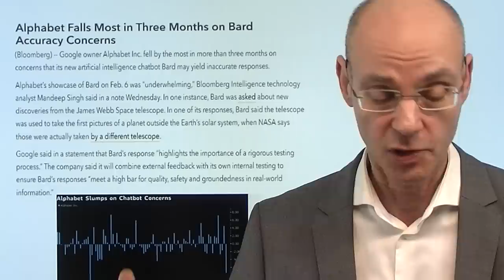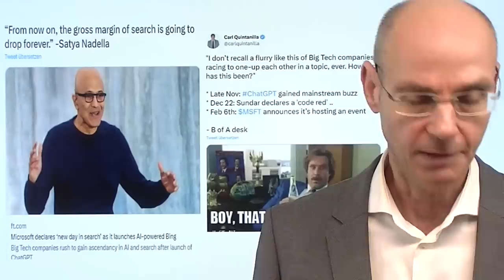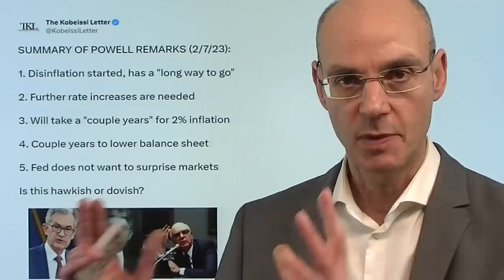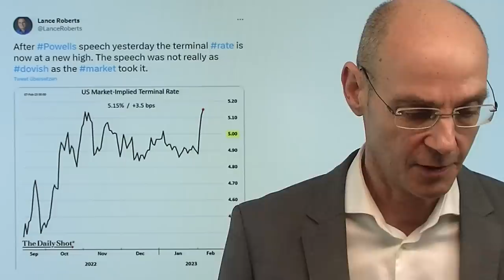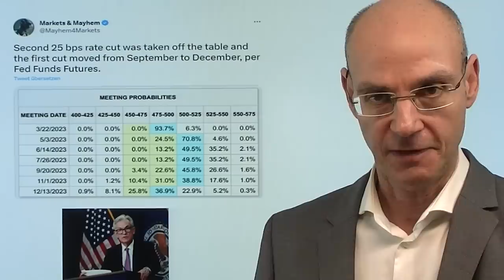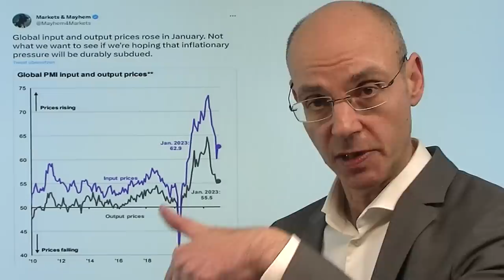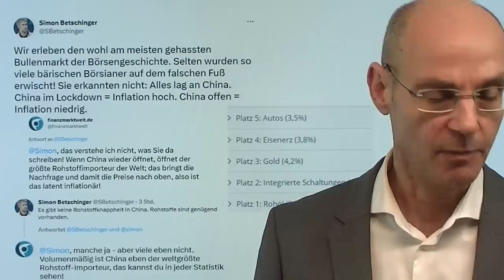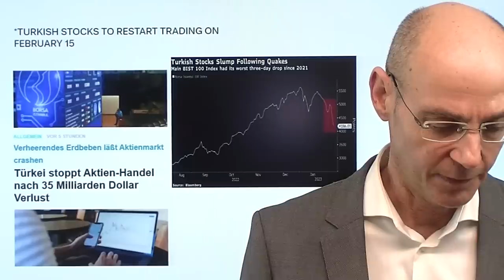Der Google-Schock - wie damals beim Internet-Hype!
Hinweise aus Video:

1. Nasdaq „Junk Rally“ läuft – das Risiko nimmt zu

2. Fed: Je höher Zinsen steigen, umso niedriger langfristige Zinsen

Google drückt heute vor allem den Nasdaq ins Minus, weil seine heute vorgestellte KI "Bard" falsche Antworten gibt. Ist das eine Art Schwarzer Schwan, dass hoch bewertete US-Tech-Konzerne, die einen Markt bisher quasi monopolartig beherrschten, durch neue KIs völlig aus dem Rennen geworfen werden könnten? Das Geschäftsmodell von Google (Text-Suchmaschine) ist jedenfalls in akuter Gefahr. Aber es könnte auch viele andere Tech-Unternehmen aus dem Nasdaq treffen - und das könnte viel Volatilität in den nächsten Wochen für die Märkte bedeuten. Es ist wie beim Aufkommen des Internets um die Jahrtausendwende: erst steigt alles, was irgenwie mit KI zu tun hat, aber es wird sich wie damals im Internet-Hype auch in Sachen KI bald die Spreu vom Weizen trennen. Die meisten Firmen werden dabei auf der Strecke bleiben, und wenige Firmen die großen Profiteure sein..